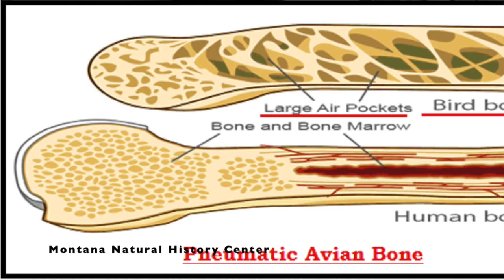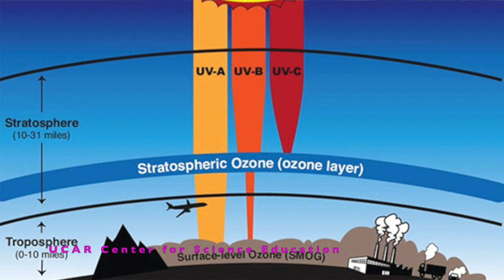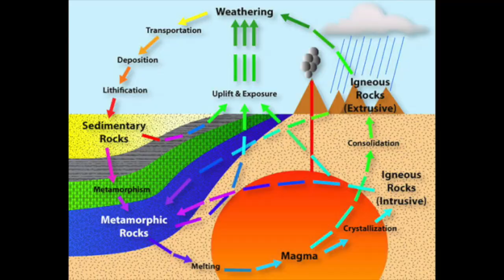Reverse Worldbuilding: Dragons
What kind of planet could dragons have actually evolved on?